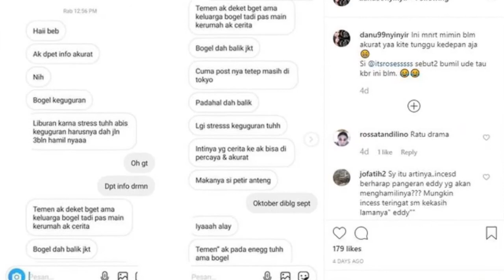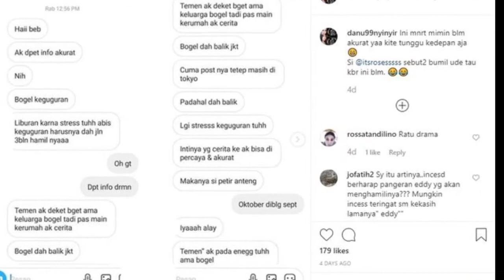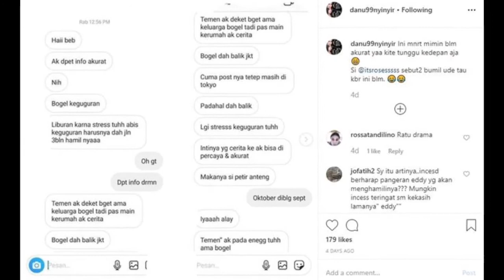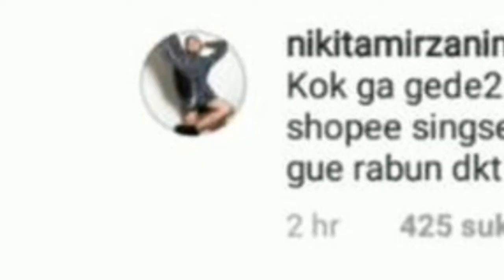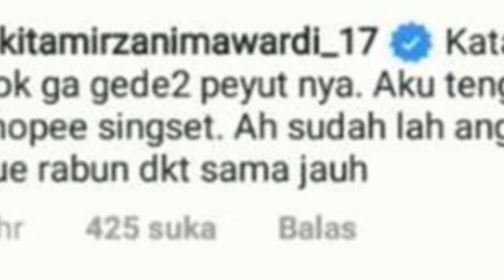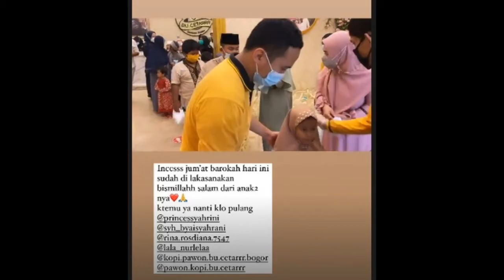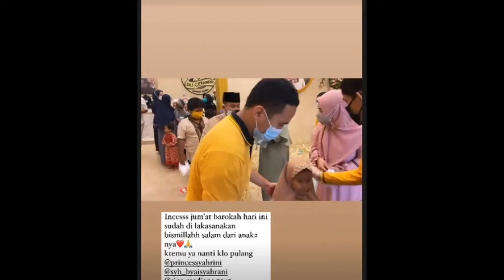RUMOR SYAHRINI KEGUGURAN TENGAH HAMIL USIA JANIN 3 BULAN. RANI ANGKAT BICARA